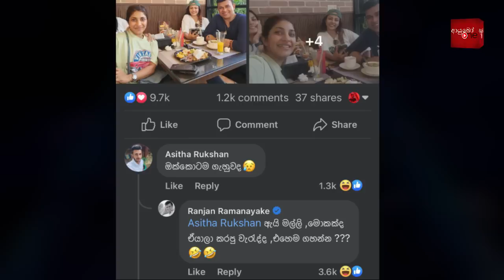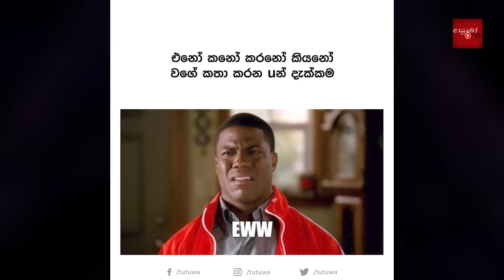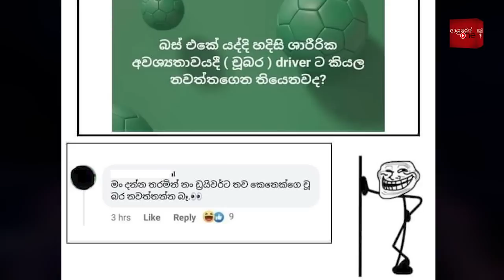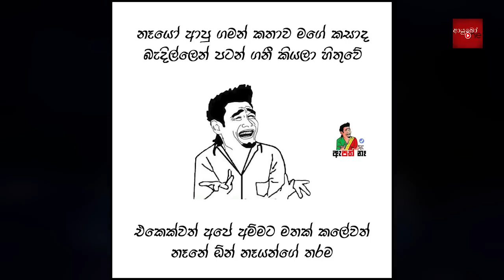Bukiye Rasa Katha | Funny Fb Memes Sinhala | 2023 - 04 - 29 [ ii ]